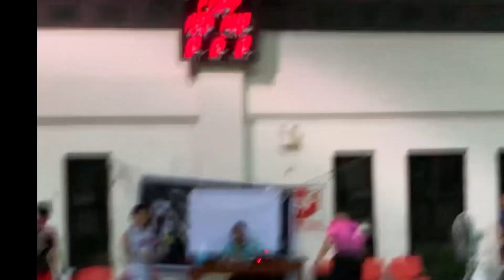TOP 5 FUNNY SPORTS COMPILATION 2023